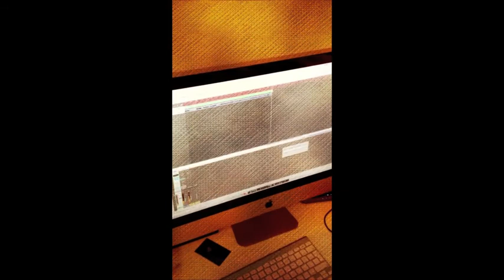Hannah Shaw - Emeli Read All About It Cover Trend Sessions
Hannahl Shaw doing a cover of Emeli's Read All About It at the Trend Sessions with Steve Burgess on keys.